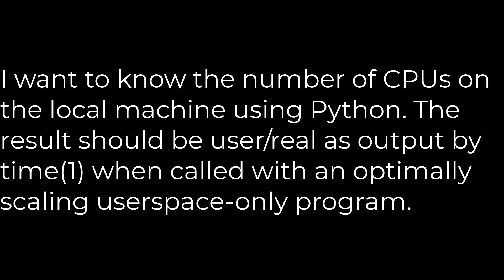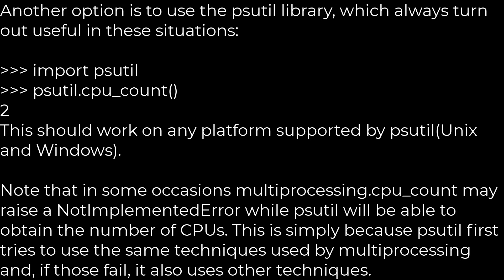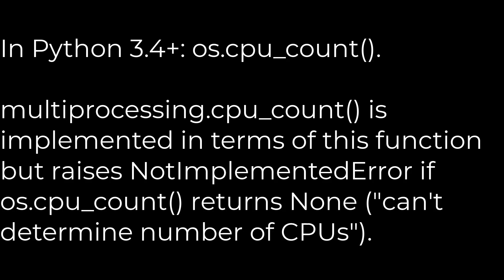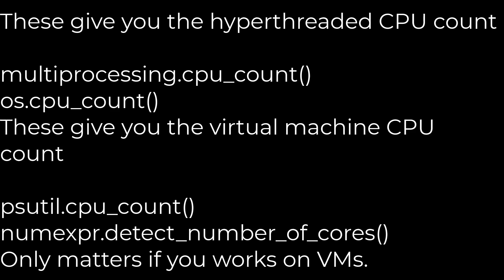Python :How to find out the number of CPUs using python(5solution)